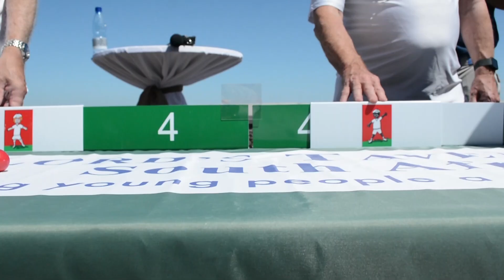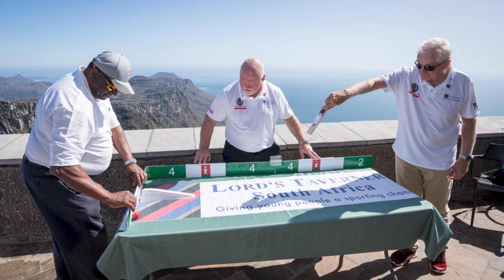Mike Gatting & David Gower Introduce Table Cricket to South Africa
Mike Gatting & David Gower Introduce Table Cricket to South Africa via The Lord's Taverners and the amazing work they do.

Cricket World ) is the website to visit for the latest breaking sports news from all around the world of cricket including Tests, ODIs and Twenty20s and major domestic T20 tournaments such as the IPL, PSL, BPL, Blast, Big Bash League (BBL), CPL, MSL, Super Smash.

Also offering free live streaming scores, live streaming, betting tips and match predictions, photos and cricket videos, cricket tv and scorecards.